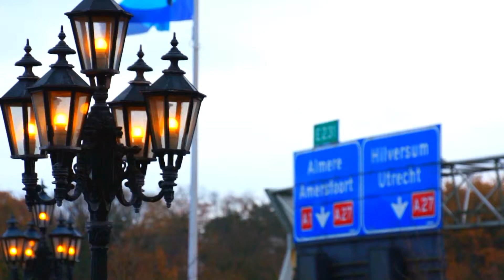vd Valk De Witte Bergen Hilversum_HD to youtube_vimeo.m4v